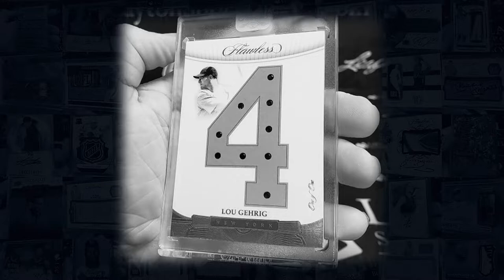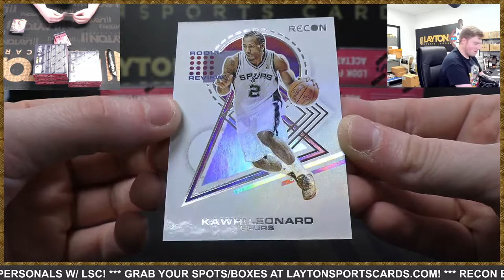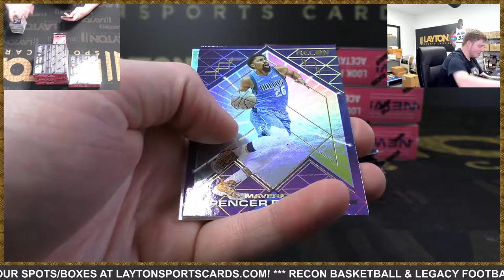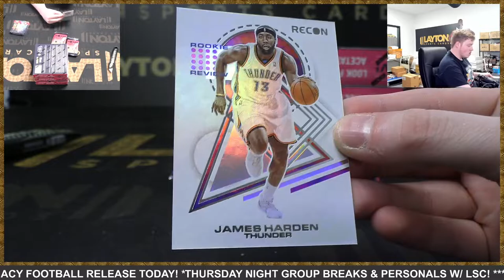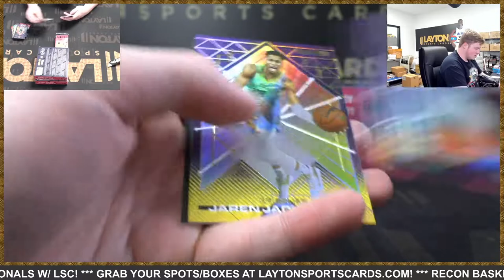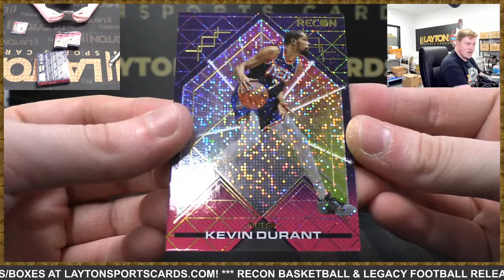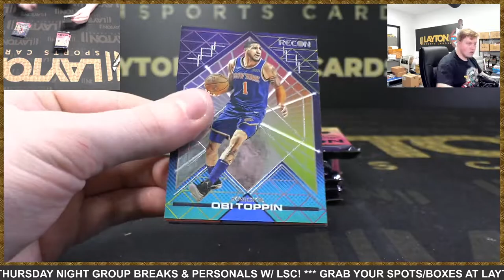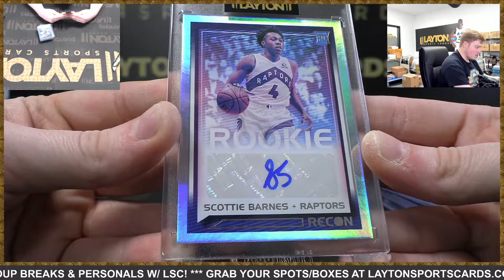2021/22 Panini Recon Basketball Hobby 6 Box Break #12 - RT